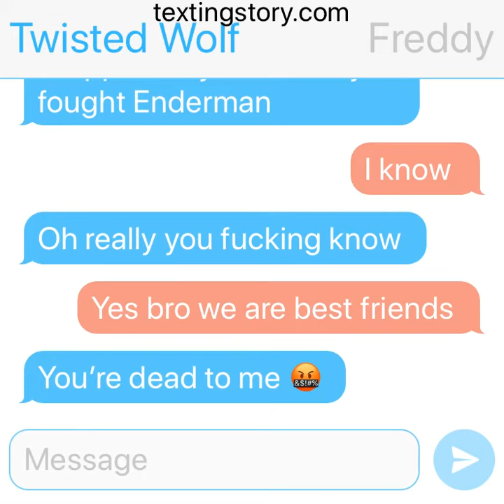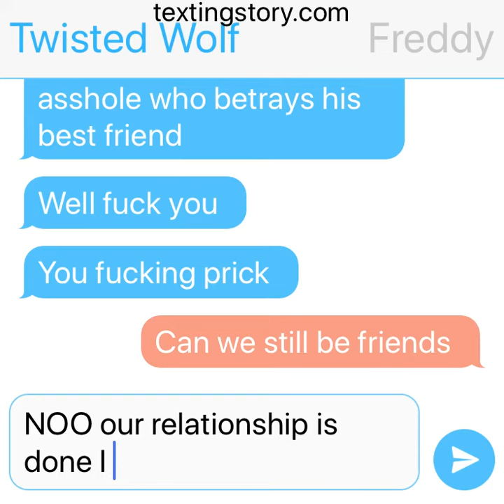Twisted wolf and Freddy texting